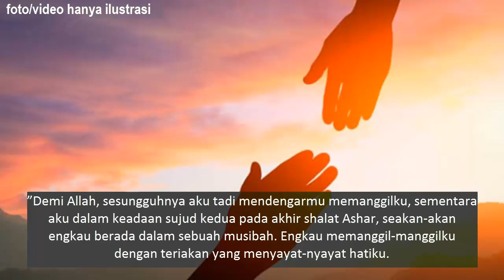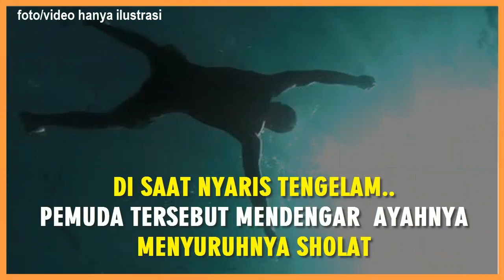DI SAAT MERASA HAMPIR TENGGELAM, PEMUDA INI MENDENGAR AYAHNYA MENYURUH SHOLAT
sahabat sharing kisah berikut adalah kisah ayah dan anak.. seorang anak yang selalu mengabaikan nasehat ayahnya untuk menjalankan ibadah sholat.. hingga sebuah peristiwa menyadarkannya..bahwa pertolongan tuhan datang padanya, salahsatunya  berkat doa doa dari sang ayah tercinta..
ya Umur siapa yang tahu, demikian juga seorang pemuda, bagaimanapun kuatnya juga tak bisa mengelak dari hal tersebut. Kisah nyata ini diceritakan sendiri oleh pelakunya dan pernah disiarkan oleh Radio Al Qur’an di Makkah al Mukarramah. Kisah ini terjadi pada musim haji dua tahun yang lalu di daerah Syu’aibah, yaitu daerah pesisir pantai laut merah, terletak 110 Km di Selatan Jeddah. Pemilik kisah ini berkata: Ayahku adalah seorang imam masjid, namun demikian aku tidak shalat.